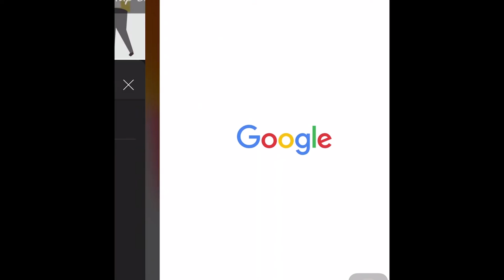First Up 1H Hỗ Trợ Tăng Cường Sinh Lý Nam Dưới Dạng Viên Ngậm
First Up 1H là thực phẩm hỗ trợ tăng cường sinh lý nam dưới dạng viên ngậm, . Giúp nam giới thoát khỏi nỗi ám ảnh yếu sinh lý nhanh chóng.
First Up 1H là thực phẩm hỗ trợ tăng cường sinh lý nam dưới dạng viên ngậm. Giúp nam giới thoát khỏi nỗi ám ảnh yếu sinh lý nhanh chóng, hiệu quả. Được sản xuất bằng công nghệ cô đọng dựa trên dây chuyền  hiện đại của Úc.
First Up  được bào chế bằng các dược liệu quý từ thiên nhiên. Dưới sự tác động của dịch vị nước bọt, viên ngậm phát huy tác dụng nhanh gấp 2-3 lần so với hấp thụ qua đường dạ dày của các viên uống thông thường.

Công dụng:
- Cải thiện sinh lý, hỗ trợ chức năng tình dục
- Điều trị rối loạn xuất tinh sớm, rối loạn cương dương
- Bồi bổ khí huyết và sức khỏe giúp người dùng có cơ thể tráng kiệt
- Bổ thận tráng dương cường gân cốt, hỗ trợ điều trị đau lung, mỏi gối
- Tăng sinh hoocmon Testostoron

First Up 1h được cấp giấy phép và được nhà sản xuất cam kết AN TOÀN - LÀNH TÍNH. Đây được xem là sản phẩm an toàn nhất trên thị trường hiện nay trong việc lấy lại sinh lực, sự tự tin cho cánh mày râu từ độ tuổi U20 - U60.

- Thành phần từ thiên nhiên, không chứa thêm các chất hóa học độc hại , không gây tác dụng phụ. Được sản xuất trên dây chuyền khép kín hiện đại , đảm bảo chất lượng , yên tâm khi sử dụng.
- First up 1h được sử dụng công nghệ mới để tạo ra viên kẹo ngậm. Được sử dụng các nguyên liệu dùng tan được dưới dịch vị nước bọt. Nên viên kẹo sẽ được thẩm thấu nhanh hơn là dưới dạng viên uống thông qua đường dạ dày để hấp thụ chất. Viên First Up 1h sẽ tan nhanh trong miệng và lưu giữ lại vị bạc hà thanh mát. Và có tác dụng nhanh gấp 2-3 lần viên uống.
- First Up 1h là thực phẩm chức năng không phải là thuốc nên không gây tác dụng phụ như thuốc, sử dụng những thành phần thiên nhiên giúp thông máu gây cảm giác cương Dương nhanh hơn. Và giữ được lâu hơn.
ĐẶT MUA NGAY
Giá chỉ còn 590.000 VNĐ/1 Hộp

first up 1h lừa đảo, first up 1h cách sử dụng, first up 1h mua ở đâu tphcm, first up 1h review, first up 1h có tốt không, giá thuốc first up 1h, cách dùng first up 1h, sản phẩm first up 1h, first up 1h 1 hộp bao nhiêu viên, first up 1h hộp bao nhiêu viên, thuốc first up 1h có tốt không, first up 1h đánh giá, first up 1h là thuốc gì, hauora first up 1h, kẹo ngậm first up 1h